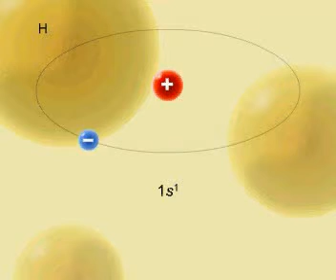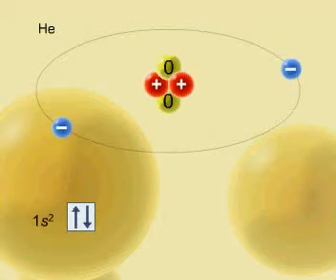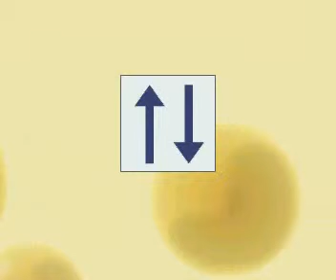Numri i elektroneve në orbitale